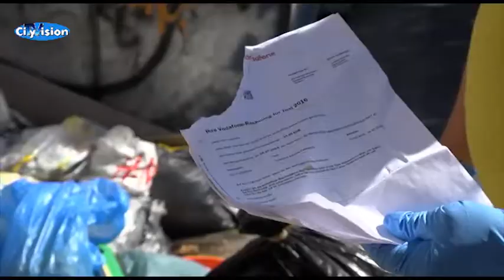Abfallsündern auf der Spur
Unterwegs mit den Mülldetektiven der mags. Sie suchen nach Hinweisen auf die Müllverursacher.